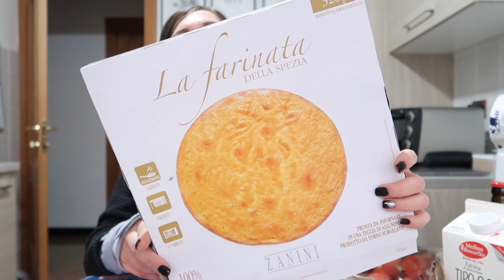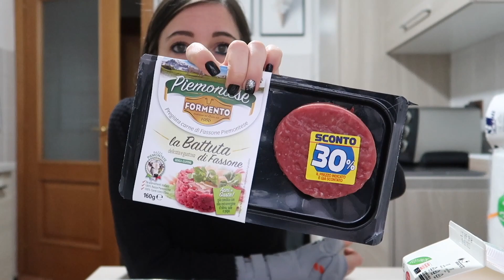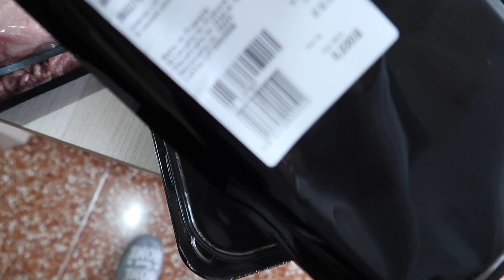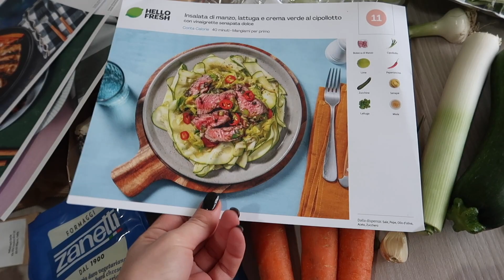Svuota la spesa ESSELUNGA 🛒 + Box HELLOFRESH